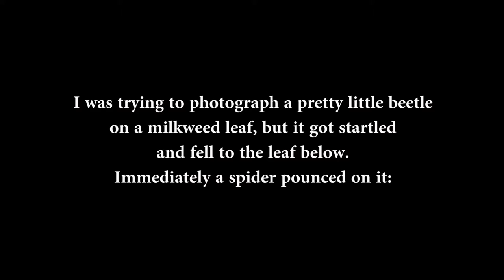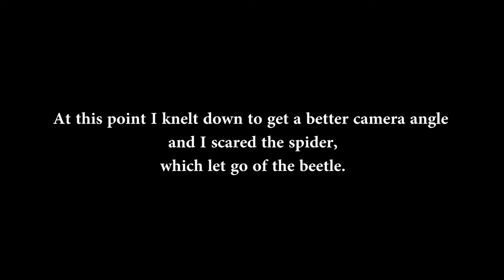Grass Spider vs Cucumber Beetle (iPhone footage)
8/30/2016
Music is from a piece called "Choke Hold" made by the filmmaker